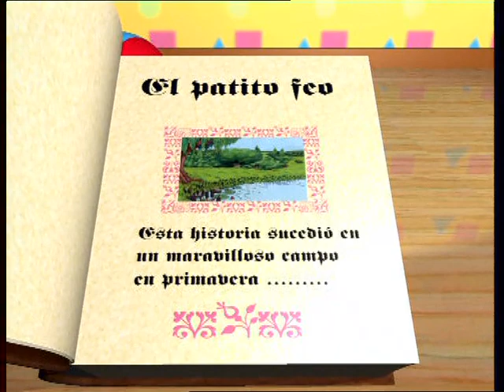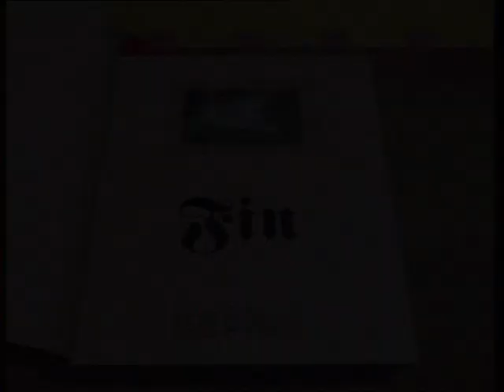El patito feo (Cuento infantil)